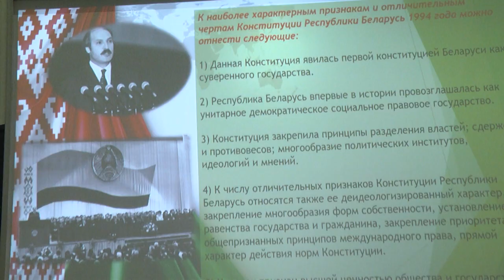2024-03-19 Диалоговая площадка в Брестском горисполкоме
Конституция Беларуси 15 марта 2024 года отметила 30 лет со дня образования. За время своего существования она воплотила в себе опыт многовекового исторического пути страны, ознаменовала новый этап в её политическом и социально-экономическом развитии. Сегодня основной закон даёт возможность достойно жить, развиваться, чувствовать себя в безопасности, реализовать самые смелые планы и начинания на родной земле. Обо всём этом говорили на диалоговой площадке в Брестском горисполкоме, участниками которой стали ветераны и молодёжь областного центра.

*Наши контакты:*
✅Телефон горячей линии:
54-63-67